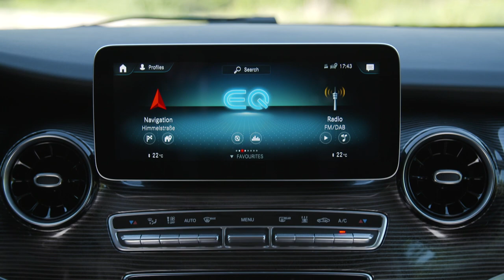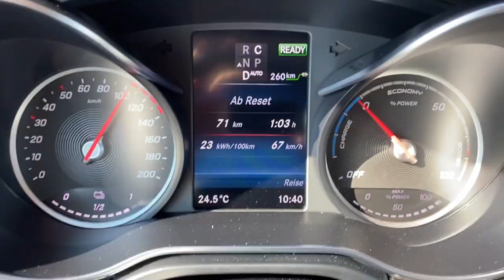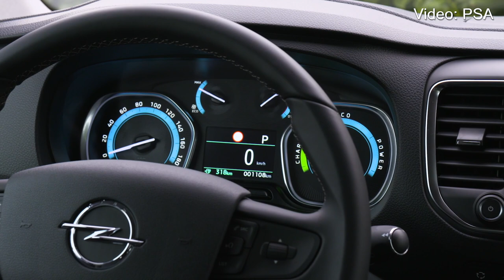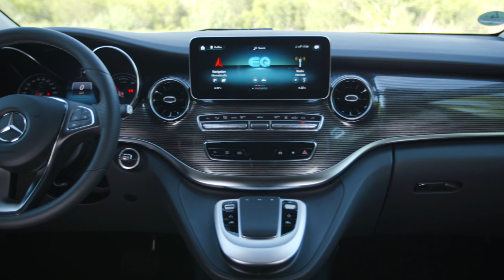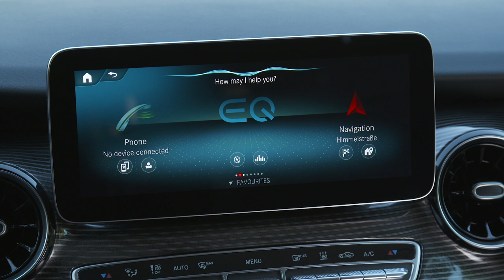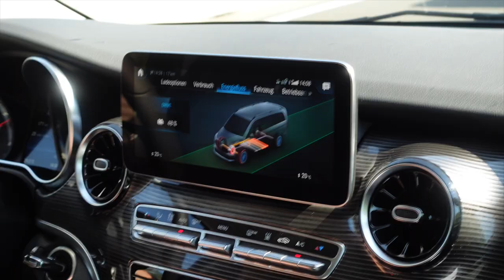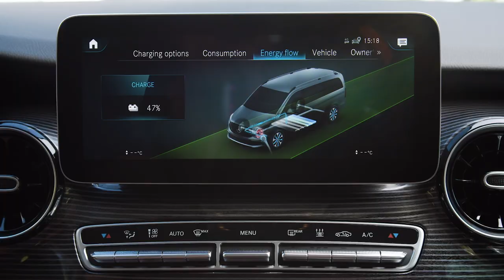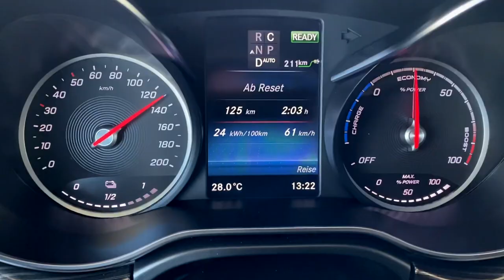MERCEDES EQV 300 - Die elektrische V-Klasse im Test | Reichweite Laden Preis 2020 Review Neu Deutsch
Der Mercedes EQV soll, wie die Mercedes V-Klasse, neben viel Platz und moderner Technik reichlich Komfort und gute Fahrleistungen bieten. Und wie bei der V-Klasse ist der Einsatz sowohl im privaten wie auch gewerblichen Bereich geplant.

Mit über 400 Kilometern Reichweite, 150 kW (204 PS) maximaler Leistung und einer Höchstgeschwindigkeit von bis zu 160 km/h bringt sie grundsätzlich gute Voraussetzungen mit. Hinzu kommen noch Platz für bis zu 8 Personen und ein maximales Laderaumvolumen von bis zu 5.010 Litern. Mit an Bord sind zudem MBUX (Mercedes-Benz User Experience) sowie  moderne Assistenzsysteme.

Doch wie sieht es mit der Reichweite, dem Platz und dem Komfort in der Realität aus?

Während meiner Probefahrt im Mercedes-Benz EQV 300 schaue ich mir an, was die elektrische Premium Großraumlimousine wirklich kann und ob sie mehr bietet als die V-Klasse. Quelle

Technische Daten unseres Testwagens:
Fahrzeug: Mercedes-Benz EQV 300
Ausstattung: AVANTGARDE Line
Farbe: Hyazinthrot metallic
Motor: Elektromotor
Batterie: 100 kWh (90 kWh Netto)
Max. Leistung:  150 kW (204 PS)
Max. Drehmoment: 362 Nm
Reichweite (kombiniert): bis 418 km
V-Max: 140 km/h (160 km/h optional)

Ausstattung Mercedes EQV 300 Serie:
• EQV Frontdesign mit Black-Panel-Kühlergrill
• Halogen-Reflexionsscheinwerfer mit Tagfahrlicht
• 17" Leichtmetallräder
• Schiebetür rechts
• Mercedes-Benz User Experience (MBUX) mit 10,25" Touchscreen
• Komfortsitze in Stoff Santos schwarz
• Zierelemente in Klavierlackoptik
• Sitzheizung für Fahrer und Beifahrer
• Halbautomatisch geregelte Klimaanlage TEMPMATIC
• etc.

EQV 300 mit Ausstattungspaket-Paket AVANTGARDE Line
• LED Intelligent Light System
• Zweite Schiebetür links
• Bordkantenzierstab und Chromzierelement am Heck
• Separat zu öffnende Heckscheibe

EQV 300 mit EQV Design-Paket Exterieur + Interieur i. V. m. AVANTGARDE Line
• LED Intelligent Light System schwarz
• EQV Frontdesign high mit verchromten und hochglanzschwarzen Elementen
• Colorverglasung im Fond, Schwarzglas
• Außenspiegel in Schwarz lackiert
• AMG Abrisskante auf Heckklappe
• Heckschürze mit Ladekantenschutz in Chrom